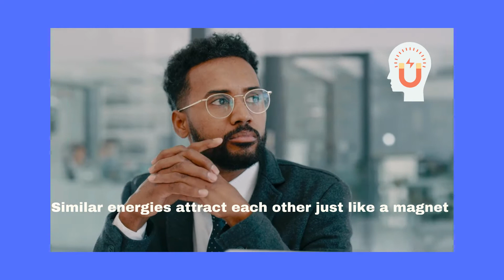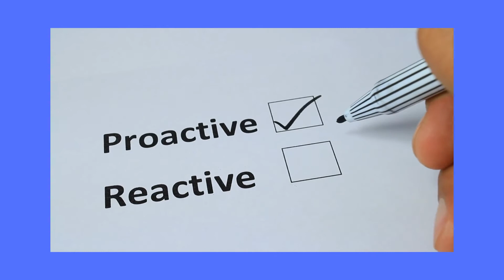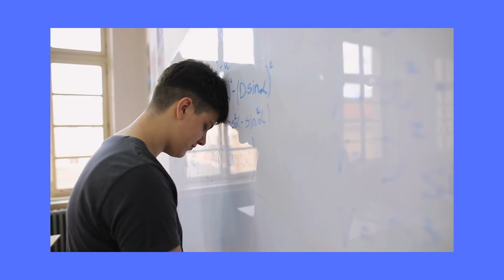Ⓜ️Powerful Motivational Speech ll Inspirational speech ll Resilient Life Solutions!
Hallo Friends,

Trying to add more value for you to STOP fearing and go after your dream.

           *** Speech is an original by Resilient Life Solutions

              *** I love your feedback, let me know what you like, don't like or would like to see

                        Last but not least, if you're not a member, what are you doing, just tap that

                   ***Sharing is caring, Let´s motivate each other, say what's on your mind below!***

KEEP SMILING

                    v=ZemThSR2f9k&list=PLLJm8UffuNjizLckAAsfAGc5oDhUm8uiB&index=6

     of educating and inspiring others.

Licence